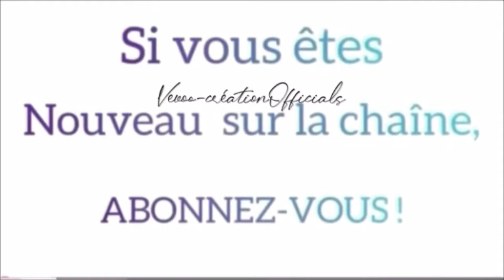Afro Curly // Pose Perruque #1 tutorial tutorial asmrhair 😝🤷🏽‍♀️😂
Coucou 👋